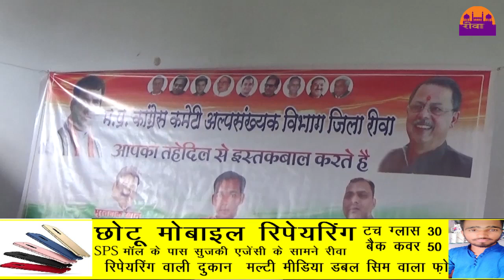कांग्रेस परिवार ने मनाया राजीव गाँधी की याद में सदभावना सप्ताह||REWA DARSHAN